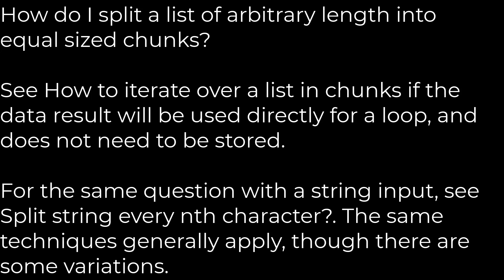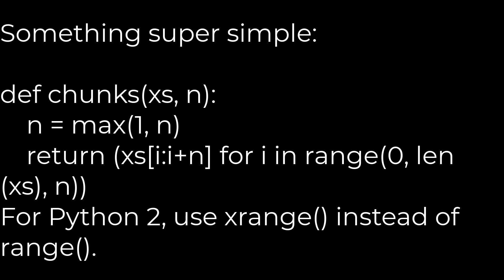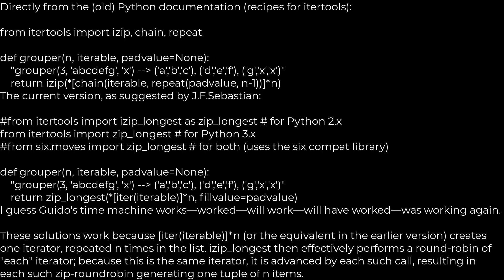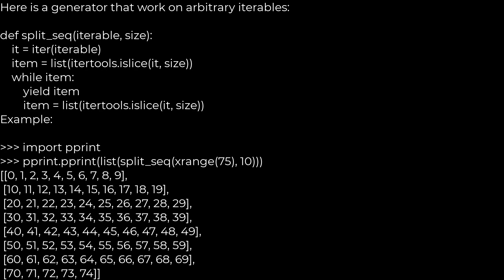How do I split a list into equally-sized chunks?(5solution)